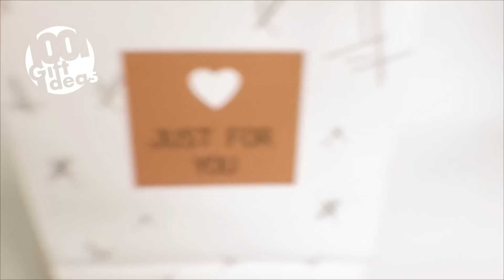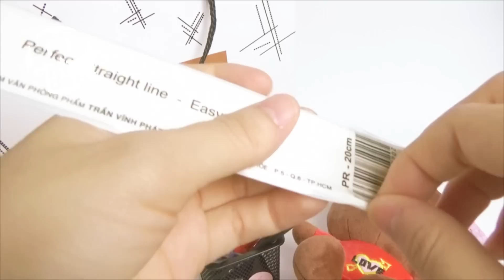Gift for boyfriend 04